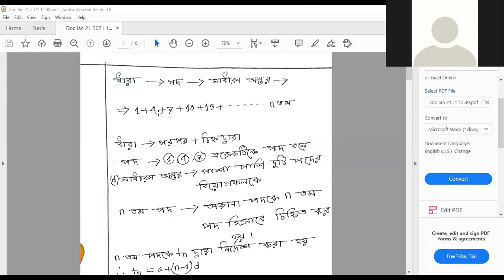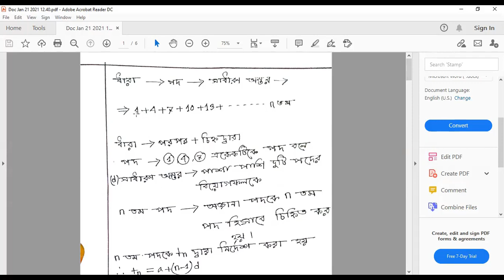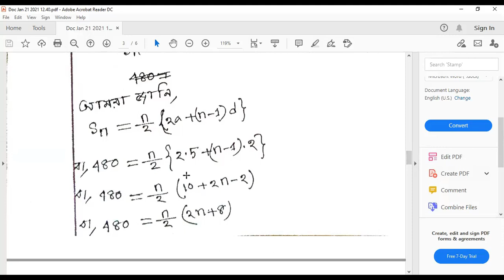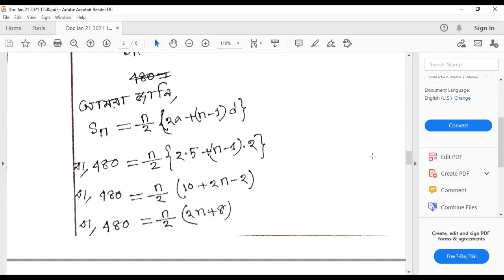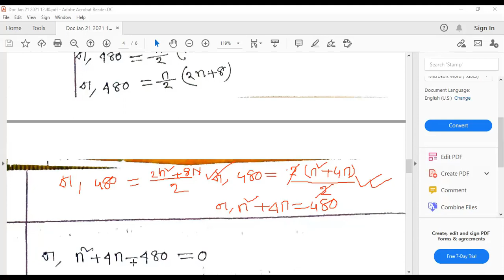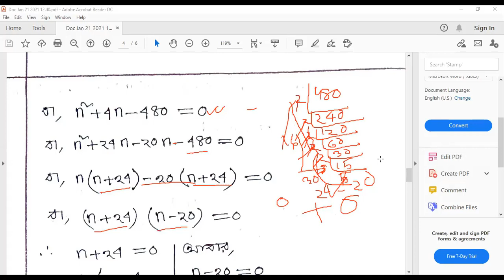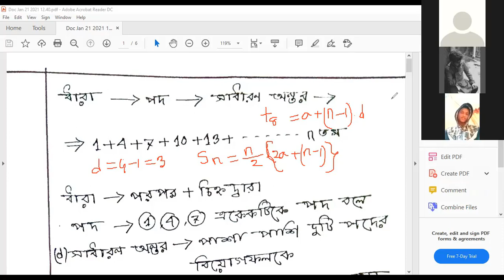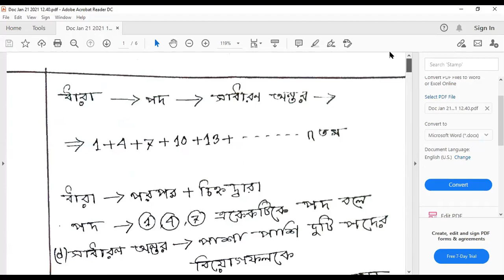Math 1- 165911 Class 1 Semester 1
For the student of diploma in engineering in all department for 1st semester in subject Math 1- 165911  Class 1